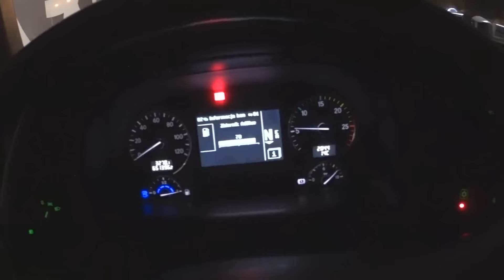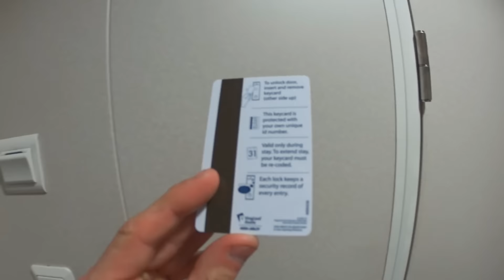NASIEROWSKI - CHU# NIE KIEROWCA CIĘŻARÓWKI #21/ wyjazd do Lancaster[UK] cz.1